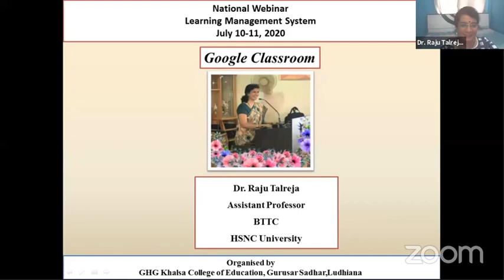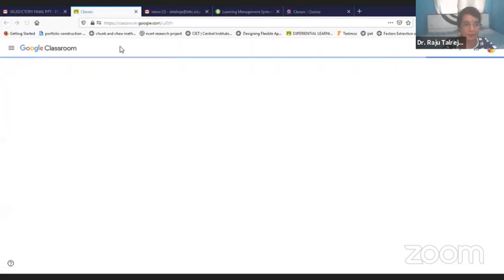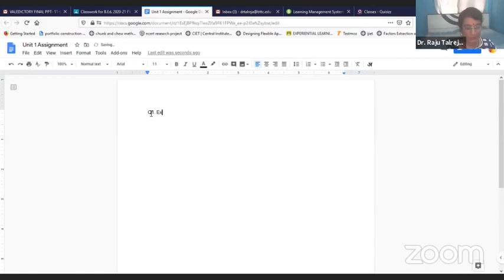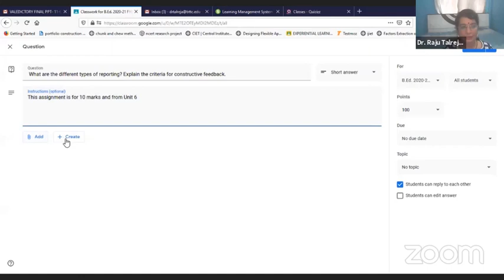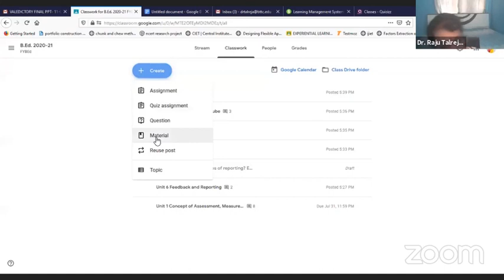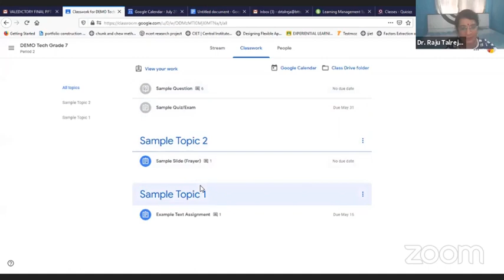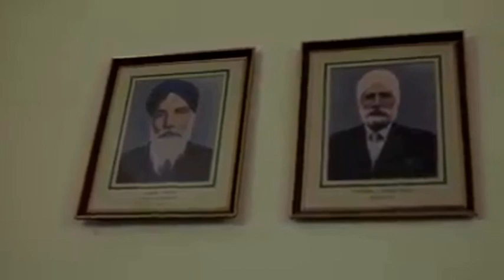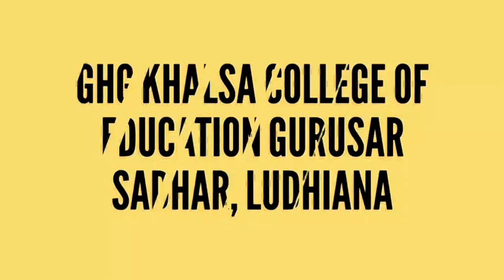Google Classroom a simple and Robust Learning Management System